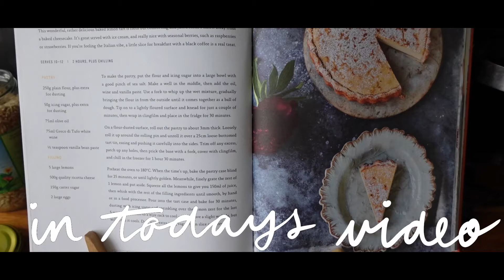delicious & fresh LEMON RICOTTA TART // baking & relaxating⭐// littlemuch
Also, if you have any ideas or suggestions for future themes or video ideas please comment!

⭐⭐⭐ RECIPE below ⭐⭐⭐
// pastry
• 250 g plain flour
• 50 g icing sugar
• 75 ml olive oil
• 75 ml white wine
• 1/2 tsp vanilla paste/sugar/extract
• sniff of salt

// filling
• 5 lemons (1 zested, all squeezed)
• 500 g ricotta cheese
• 150 g caster sugar
• 2 eggs

// INSTRUCTIONS
1. Mix together all ingredients for the pastry. It should form a smooth ball. Wrap in plastic or put in a container and put in the fridge for 30 minutes to rest.
2. Line your tart pan with a baking paper to prevent sticking. Roll out the pastry and fill the tart pan. Poke holes with a fork. Cover with plastic and put in the freezer to chill for 1 hour 30 minutes.
3. Preheat oven to 180 Celsius. Blind bake chilled tart straight from the freezer for 25 minutes (without the plastic).
4. Make the filling. Save the zested lemon for later. Combine ricotta, sugar, eggs & lemon juice until smooth.
5. Remove blind baking beans/rice and bake the crust for another 5-10 minutes until brown.
6. Add the filling to the crust and bake for 30 more minutes.
7. Take out of the oven, sprinkle over the lemon zest and let cool. Cover with icing sugar for decoration and enjoy!

⭐Check out my instagram and Etsy shop if you liked my style or would like to purchase my created items (!):
Instragram // @_littlemuch
Etsy // LittleMuchDesign

⭐filming equipment//
*Sony ZV-1
*IPad Pro 2020
*basic tripod